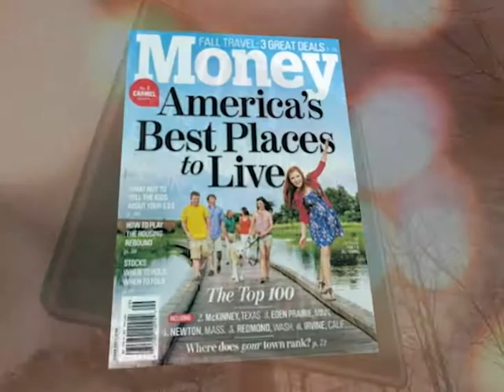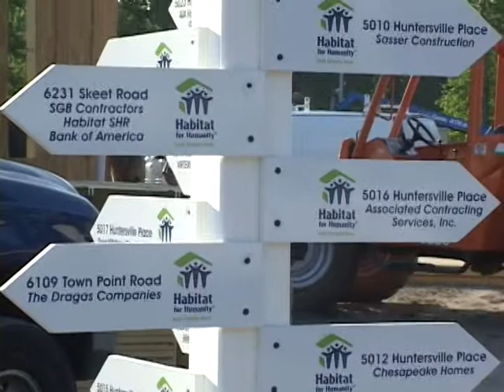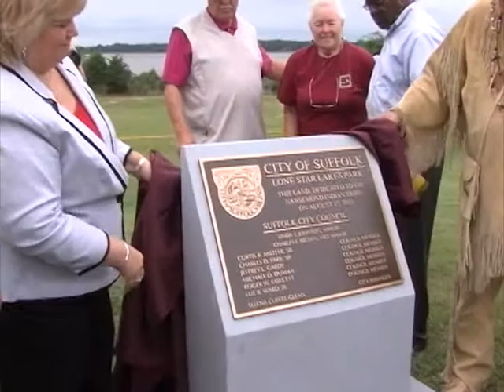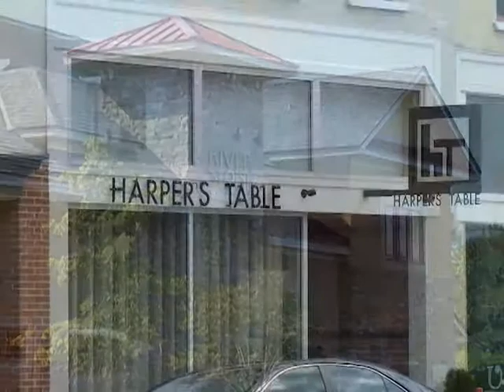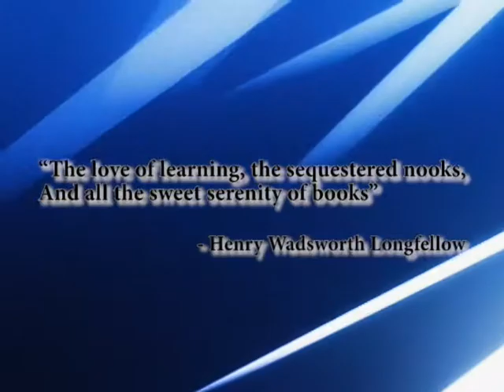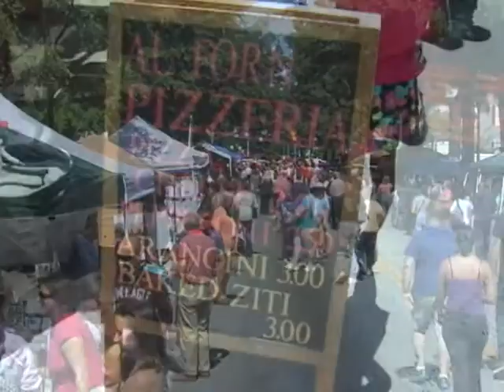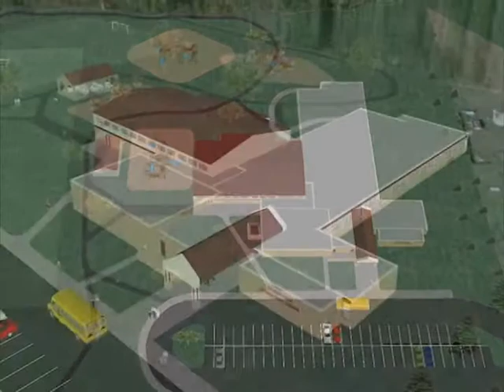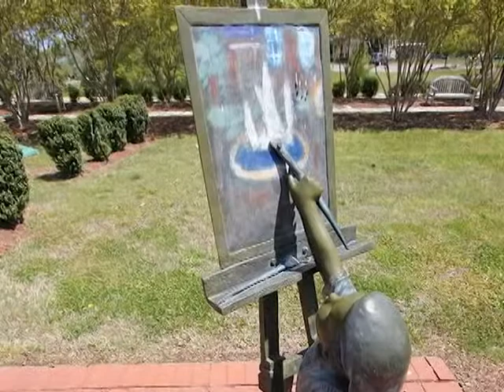2014 State of the City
2014 State of the City - May 6, 2014.